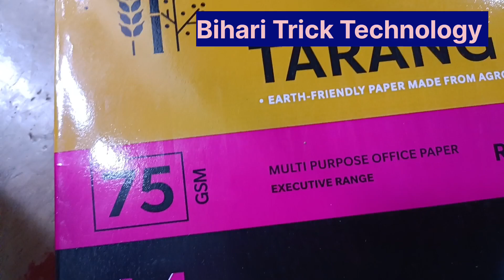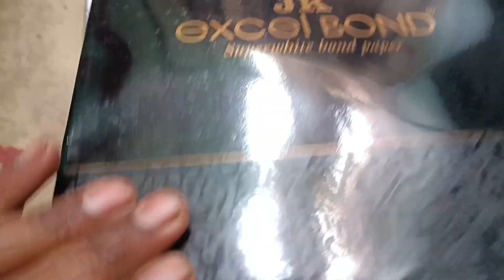Tarang Colour Page cost | Ruchira Tarang Paper 75 GSM Cost | Price of A4 Paper | Best Colour Price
Top A4 Paper